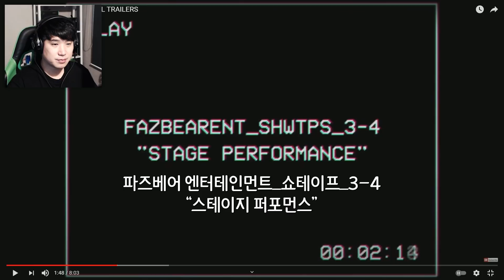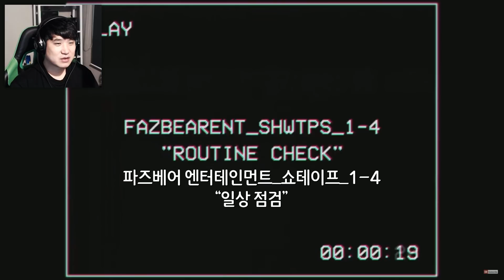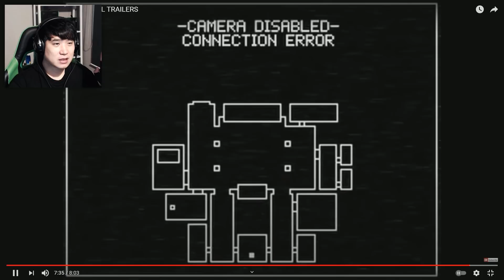프레디의 피자가게 '플러스' ?! | 프레디 비디오 같이보기 - 파트3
프레디 플러스라는 새로운 비디오 관련 채널이 생겼네요. 독특하다!